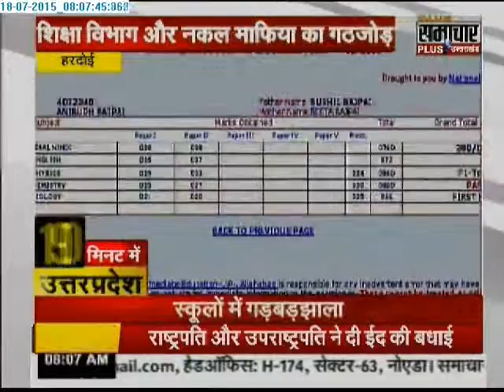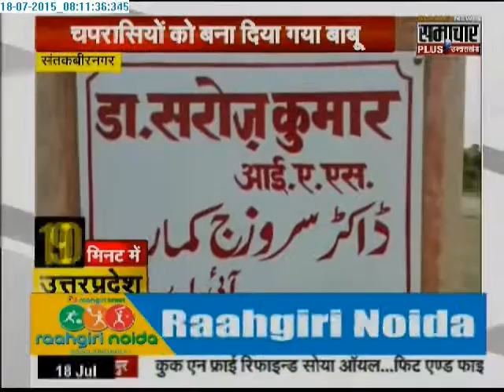Samachar plus: 10 minute Uttar Pradesh News | 18 July 2015